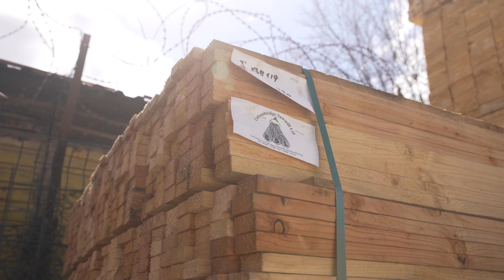Overview - Birchfield Fencing Limited, Manchester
Birchfield Fencing Limited, Manchester manufacture, supply and install exceptional wooden fencing, all finished to endure weathering. We also create concrete posts and beautiful wooden gates, to your requirements.